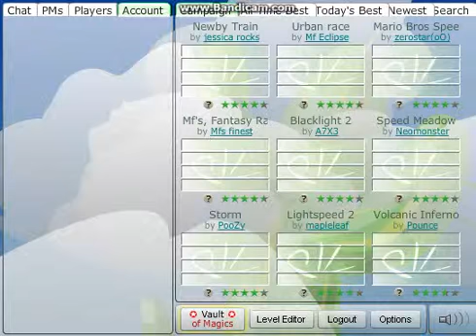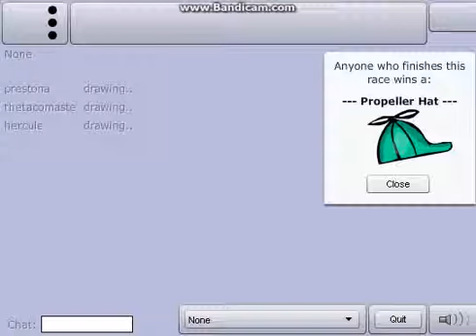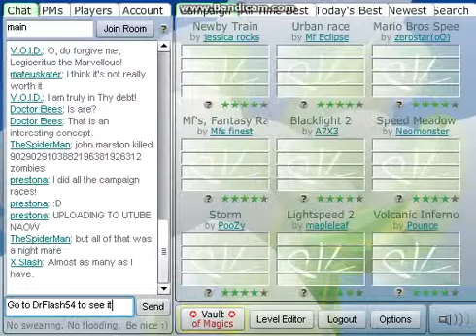All The PR2 Racing Campaigns Part 2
There may be no sound during this video, becuz Bandicam sux at WIN 7... |: